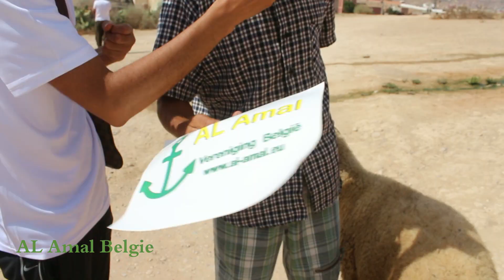جمعية الأمل ببلجيكا تدخل الفرحة والسرور على قلوب المحتاجين بزايو بمناسبة عيد الأضحى